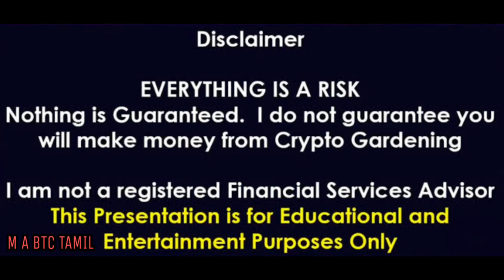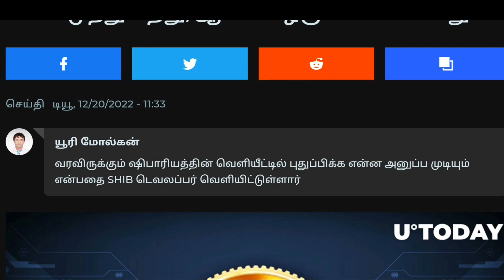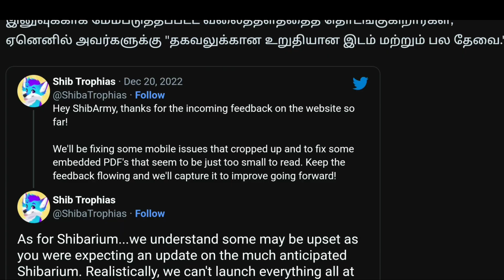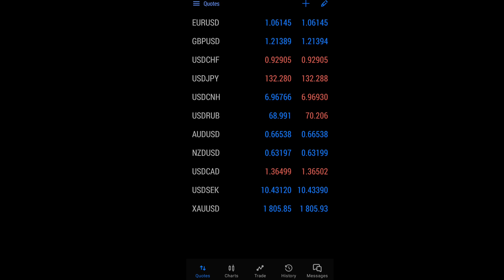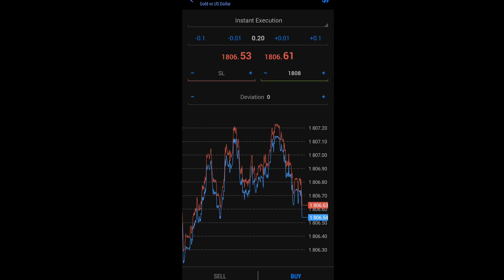SHIBA INU NEWS TODAY TAMIL🥳SHIBARIUM RELEASE DATE🚀HOW TO TRADE FOREX🔥BEGINNERS✌️M A BTC TAMIL🌹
SHIBA INU NEWS TODAY TAMIL🥳SHIBARIUM RELEASE DATE🚀HOW TO TRADE FOREX🔥M A BTC TAMIL🌹

I have a Huobi Welcome Gift For You 700USD